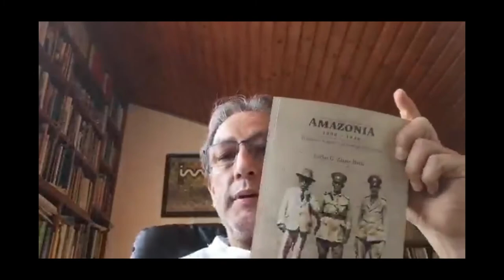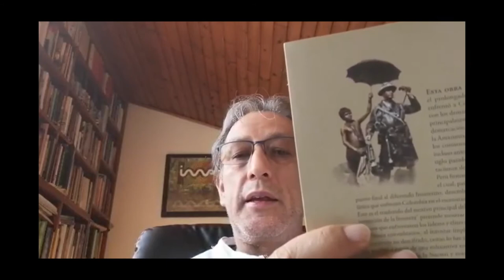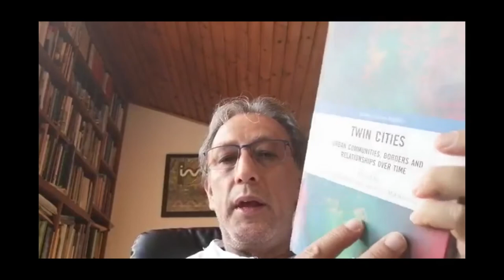YoRecomiendo Carlos Zarate Botia habla de los libros Amazonía 1900-1940 y Twin cities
El profesor Carlos Zarate Botia, profesor de la Universidad Nacional de Colombia, sede Amazonía, recomienda los textos: Amazonía 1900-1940El Conflicto, la guerra y la invención de la frontera y  Twin Cities : Urban Communities, Borders and Relationships over Time book cover Enlarge Download